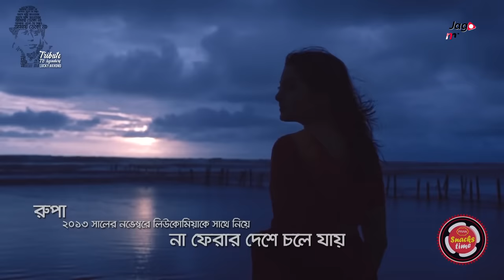Abar Elo Je Sondha (আবার এলো যে সন্ধ্যা) | NEW Bangla Music Video 2018 | Lucky Akhand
Abar Elo Je Shondha, A Evergreen Music Composition by Living Legend Lucky Akhond. This Music Video is Tribute to "Lucky Akhond". PRAN Dal Presents ABAR ELO JE SHONDHA "আবার এলো যে সন্ধ্যা" at "PRAN Snacks Time" Official YouTube Channel.

"Abar Elo Je Shondha, Shudhu Dujone, Cholona Ghure Ashi Ojanate, Jekhane Nodi Eshe Theme Geche"

Song: Abar Elo Je Shondha
Tune & Music: Lucky Akhond
Original Singer: Happy Akhond
Lyric: S.M Hedayet

গান: আবার এলো যে সন্ধ্যা
সর্বপ্রথম প্রকাশ: ১৯৭৫
সুর ও সংগীতায়োজন: জীবন্ত কিংবদন্তি লাকী আখন্দ
কথা: এসএম হেদায়েত
কণ্ঠ: হ্যাপী আখন্দ

New Version by PRAN
Direction: Redoan Rony
Covered by: Leemon
Starring: Agnila Iqbal & Azad
Production: Popcornlive.TV

নির্মাতা: রেদওয়ান রনি
অভিনয়ে : অগ্নিলা-আজাদ
কণ্ঠশিল্পী: লিমন